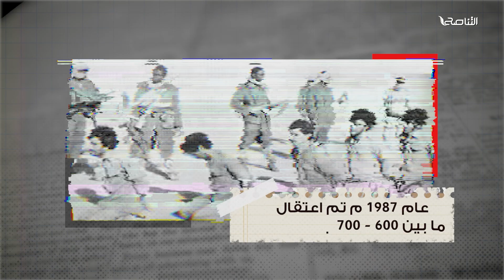حروب العسكر العبثية ( حرب تشاد )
ــــــــــــــــــــــــــــــــــــــــــــــــــــــــــــــــــــــــــ
يمكنكم تحميل تطبيقنا TANASUH TV على الهواتف الذكية: